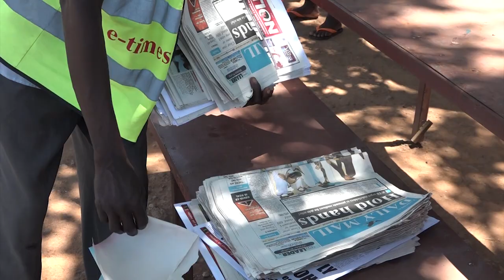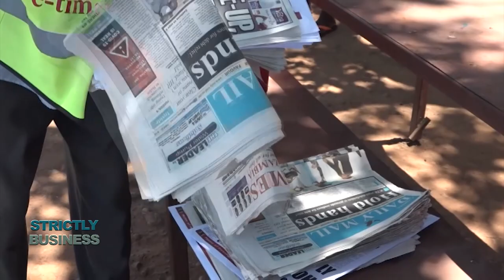Zambia's debt situation, how deep are the ripple effects? STRICTLY BUSINESS TX 22 11 20@judyngulube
GUESTS
Zambia's debt situation :Dr Bwalya Ng'andu - Finance Minister
Mutisunge Zulu - Economics Association of Zambia
Phil Daka: CEO Zambia Chamber of Commerce and Industry

Movie industry answer to Zambia's unemployment issues: Owas Ray Mwape

BOZ to remain independent - Christopher Mvunga BOZ Governor